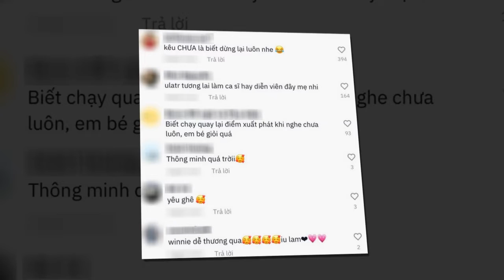Mới 16 tháng tuổi, ái nữ Đông Nhi tiếp tục thể hiện khả năng diễn xuất chuyên nghiệp ai cũng khen